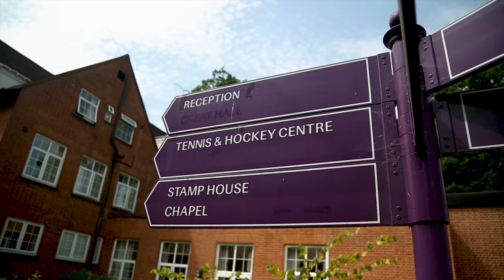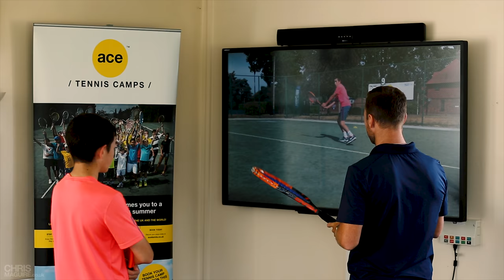A day at Ace Tennis Camps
Enjoy watching this video as you receive a unique insight into a typical day at Ace Tennis Camps in London.

See the players on court, in their rooms and discussing their experiences at Ace Tennis Camps.  We hope to see you at one of our camps very soon.